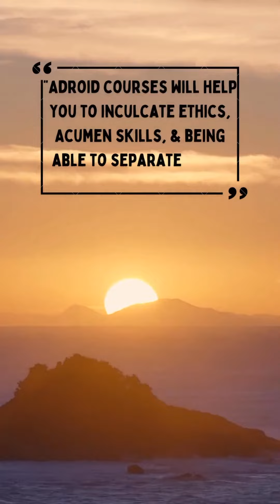Why to Join Adroid Connect Courses?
Join Adroid Connectz Courses